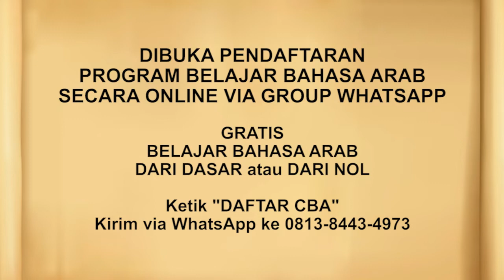Riyadhus Shalihin #213 Bab 23 Hadits No. 193 Bahayanya meninggalkan amar ma'ruf nahi mungkar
Edisi 213 Bab 23 Hadits No. 193 Bahayanya meninggalkan amar ma'ruf nahi mungkar

JOIN CHANNEL BERMANFAAT:
✅ Kalender Hijriyah